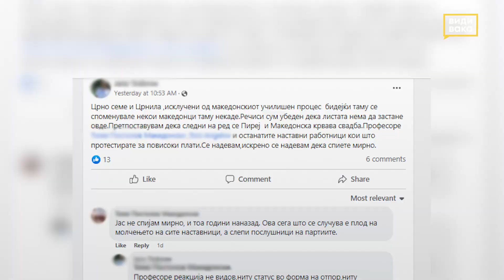Дезинформација: „Црно семе“ и „Црнила“ исклучени од македонскиот училиштен процес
Со дезинформации се создава лажна слика дека во училиштата не се обработуваат македонските книжевни дела „Црно семе“ и „Црнила“.